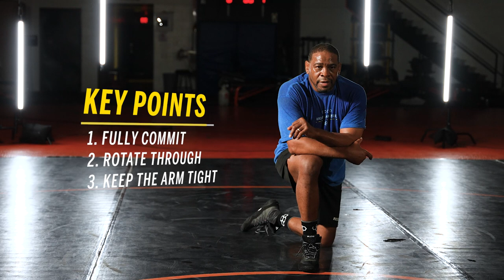Kenny Monday | Lateral Drop | Part 2